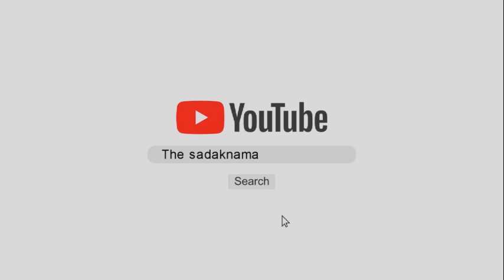तहसीलदार-किंगरा की वायरल वीडियो का भेद खुला, दोनों के ऐसे आरोप, SDM करेंगे जांच!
हरियाणा के सिरसा में तहसीलदार गुरदेव सिंह और बार एसोसिएशन के प्रधान जीपीएस किंगरा की वायरल वीडियो मामले में आज दोनों पक्ष बयान दर्ज करवाने के लिए एसडीएम ऑफिस पहुंचे, इस मामले की जांच चल रही है, किंगरा ने पूरी वीडियो का भेद खोल दिया है जबकि तहसीलदार ने आरोपों को सिरे नकार दिया है, कहा है यहां सभी लोगों के रूटीन में कामकाज होते है, देखिये ये रिपोर्ट प्रमोद कुमार के साथ वीडियो जर्नलिस्ट चरण सिंह